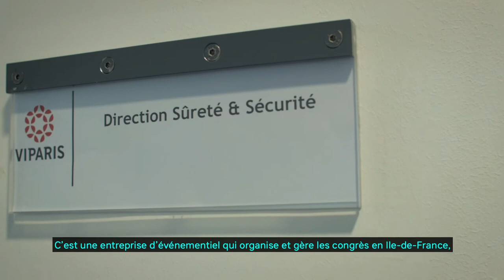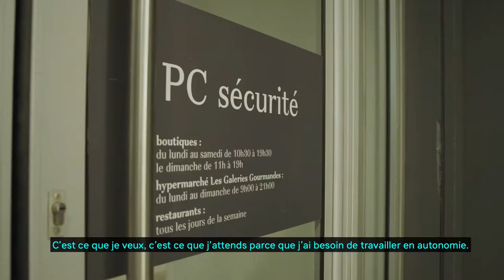Anita et Rémi - apprentis en sécurité | Nous les apprentis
Anita : “Quand j’étais petite une fois, il y avait des policiers à cheval ... je voulais être comme eux, je voulais sauver le monde”

 Remi: «Manager des équipes c’est ce que je réalise aujourd’hui et ce dont je suis très fier »

Anita est une jeune femme accomplie qui fait la fierté de ses parents et Rémi dirige déjà une équipe de sécurité quand il n’est pas volontaire chez les pompiers de Paris. Ce portrait croisé permet de détricoter les idées reçues sur les métiers de la sécurité : oui on peut être une femme manager dans ce monde réputé « machiste » et oui on peut avoir des responsabilités très jeune avec le soutien de ses pairs.

QUI SOMMES-NOUS ?

Merci à l’IFCV, à Viparis et Securitas pour avoir accueilli les équipes de « Nous les apprentis ».